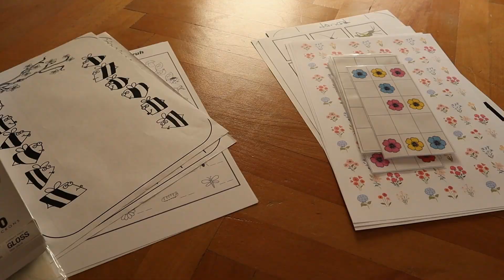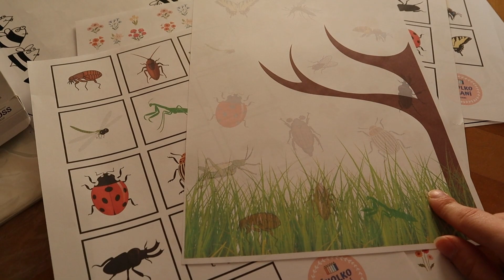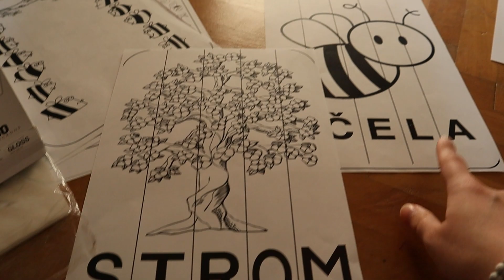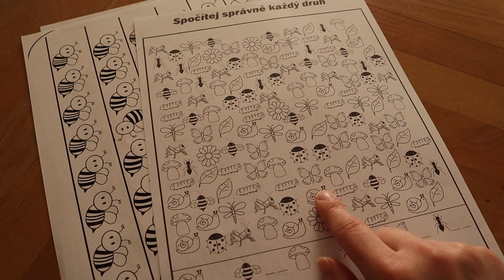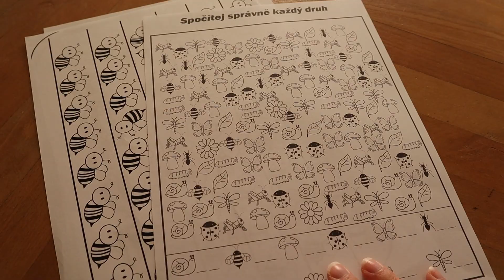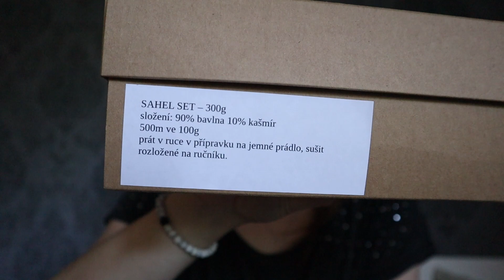VLOG - háčkuji medvěda a ukazuji, jak se chystám do práce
Hezký den,
vítám vás u nového vlogu! Po dlouhé době jsem zasedla před kameru a natočila svou sobotu. Doufám, že se Vám bude video líbit. Určitě se nebojte mi zanechat komentář!
Mějte se krásně a zase příště!